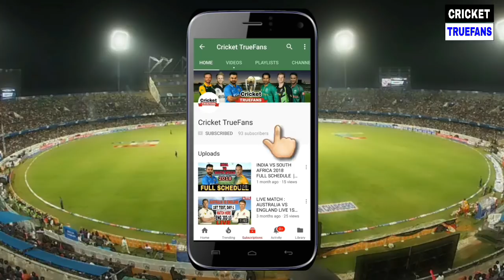IPL WINNERS LIST FROM 2008 TO 2019 | IPL WINNERS AND RUNNERS LIST FROM 2008 TO 2019 | ALL IPL WINNER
Hey guyz, in this video i have Explained all about the winners list of Indian Premier League ( vivo Ipl teams ) all Seasons that Starting from 2008 to 2019. I Also Explains the Winners and runners up from first season to last season of ipl which Concluded in 2019 Winner i.e., Mumbai Indians (Mi) and runner up Chennai super kings (Csk).

Inaugural Season Winner of Indian Premier League was Rajasthan Royals and the last Winner of Vivo ipl 2019 Final was Mumbai Indians. The most successful team of ipl is Mumbai Indians and they won totoal 4 times titles.

LIKE PLZ
COMMENT PLZ
SHARE PLZ